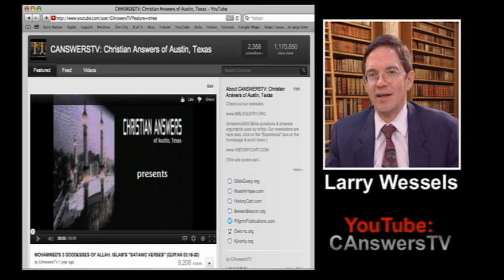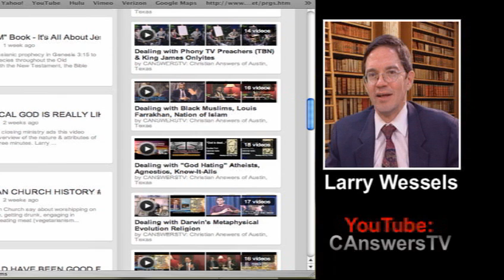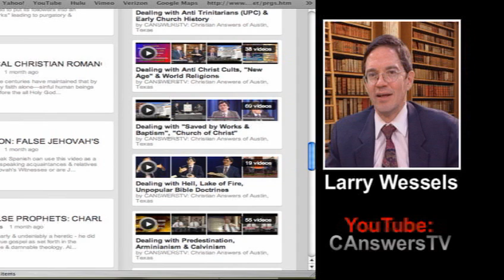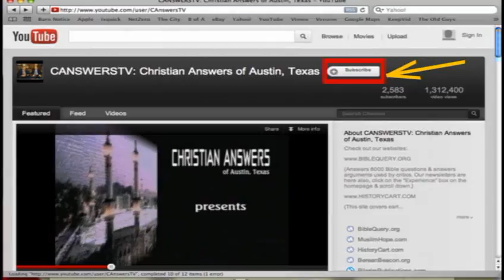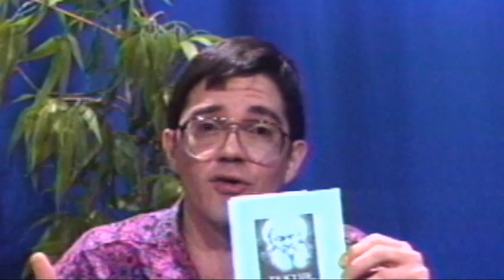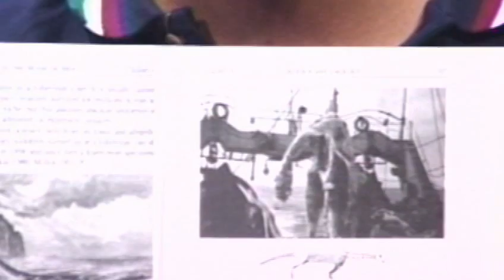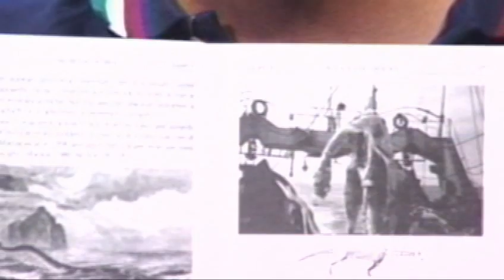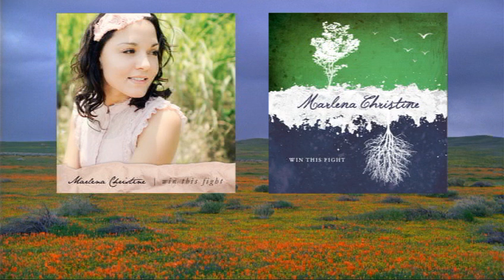Citywide Call-In Bible Answers TV Show #3: Racism, Eternal Security, Lose Your Salvation?, Trinity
For other multiple Bible answer telecasts please see our playlist "End Times, Supernatural Prophecies, Tough Bible Questions"

Larry Wessels, director of Christian Answers of Austin, Texas/ Christian Debater (see the Christian Answers main YouTube channel page for all uploaded videos is joined by the "In Defense of the Faith" crew in this special live telecast (at the time it was recorded). "In Defense of the Faith" aired for 15 years on public access television in Austin, Texas to over 300,000 households. The premise for the show was very simple, to answer people's questions & arguments (Jude 3) concerning the Bible & to consistently present the Gospel of Jesus Christ.

Questions in this broadcast:

1. What race was Adam?
2. What about racism?
3. Does John 10:27-29 prove eternal security?
4. Can you lose your salvation?
5. What about people who claim to be Christians but they live their lives just like worldly sinners?
6. Where is the physical description of Jesus mentioned (Isaiah 53:2-3)?
7. What is the vision of Jesus mentioned in Revelation 1:14ff?
8. Does the Bible speak of the historical Jesus 25% of the time & 75% of the prophetic Jesus?
9. Did Jesus teach & run away (the Running Rabbi)?
10. Why are there so many versions of the Bible?
11. Was King James a homosexual & a reprobate?
12. Does Psalm 46 prove that Shakespeare wrote the King James Version of the Bible?
13. What about 1 Timothy 3:16 & where in the Bible is the word "Trinity" found?
14. What is the Holy Ghost or the Holy Spirit?
15. What about the dominion of man & the existence of dinosaurs?
16. How old is the earth?
17. Doesn't Acts 5:1-5 & Acts 13:2 prove the Holy Spirit is God?
18. What about Divorce & Remarriage?
19. What about the commandment to keep the Sabbath day (Romans 13:8-10)?

Apologetics, simply put, is the defense of the Christian faith and message. We find the following instruction in 1 Peter 3:15, "but in your hearts honor Christ the Lord as holy, always being prepared to make a defense to anyone who asks you for a reason for the hope that is in you; yet do it with gentleness and respect." (1 Peter 3:15, ESV)

"Brothers and fathers, hear the defense that I now make before you." (Acts 22:1, ESV)

And when the governor had nodded to him to speak, Paul replied: "Knowing that for many years you have been a judge over this nation, I cheerfully make my defense." (Acts 24:10)

"It is right for me to feel this way about you all, because I hold you kin my heart, for you are all partakers with me of grace, both in my imprisonment and in the defense and confirmation of the gospel." (Philippians 1:7, ESV)

Believers in Jesus Christ are told in Scripture that they must have the ability to defend the Christian faith. That is, we have to be able say what we believe and why we believe it.
 On what basis do we say that Jesus is the divine Son of God, the eternal second person in the Trinity?
 On what basis do we say that the Bible is the inspired, inerrant Word of God, and our guide for faith and life?
 On what basis do we say that Jesus Christ is the only way of salvation, over against all other religions' claims?

These types of questions, and more, are addressed in the study of Apologetics.

We learn the answers to these questions by digging deep in Bible studies. Bible studies help us understand what God is saying to His people.

This video series is a televised version of authentic street preaching by three real street preachers. If you currently do not have a good, Bible believing church home (Hebrews 10:25) feel free to access our church with online streaming church services until you find one in your area.